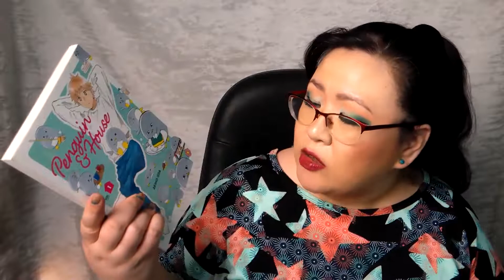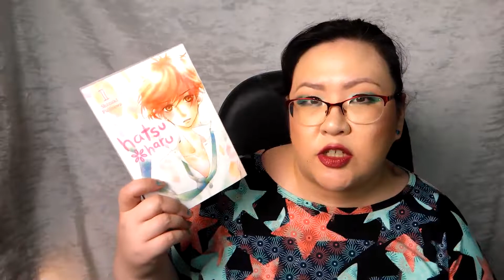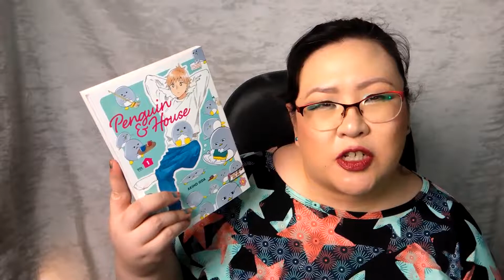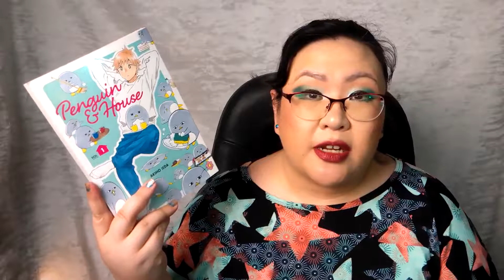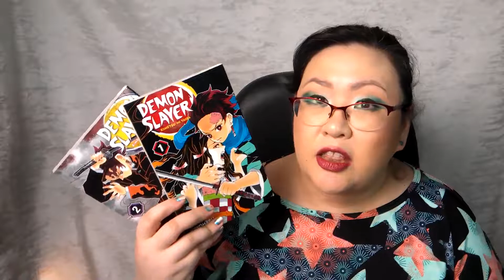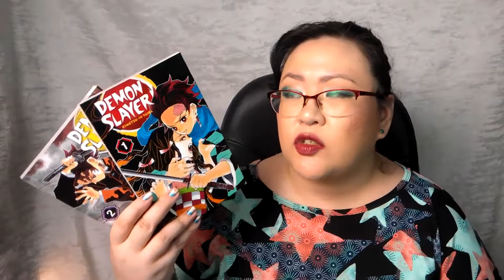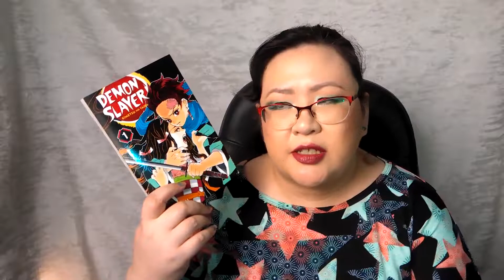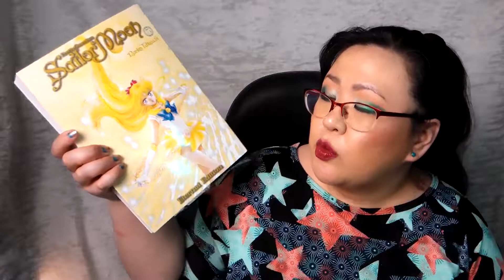Monochrome Manga Club First Impressions | Hatsu*Haru, Penguin & House, and Demon Slayer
It's Manga Monday! Today I'm sharing my first impressions of Hatsu*Haru, Penguin & House, and Demon Slayer: Kimetsu no Yaiba. I thought I'd have a dedicated video to these selections in case anyone wanted to read and talk about the selections with me here. I also announce the August selections, in case you want to read those and talk with me about them.

Let me know your thoughts on these volumes in the comments below, but please no spoilers past volume 1 ^-^